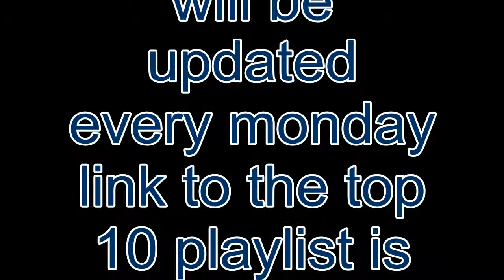NightShadowGamer's top 10 most viewed video's January 2013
name of song : rave into the night
made by : lhceist41